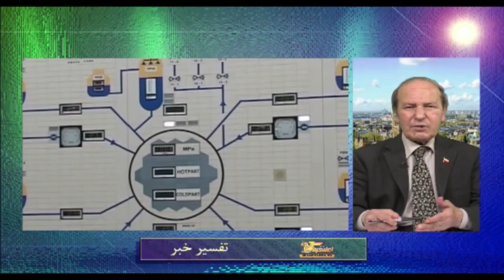تفسیر خبر سه شنبه 11 فروردین - تلویزیون ایران فردا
همراه با میهمانان این شماره از تفسیر خبر آقای "ناصر محمدی" روزنامه نگار و آقای "فریار اسدیان" نویسنده و تحلیلگر سیاسی به بررسی مهمترین خبرها و رویدادها در عرصه داخلی و بین المللی در ایران می پردازیم. با ما همراه باشید و با ارسال نظرات خود پیرامون موضوعات مطرح شده در برنامه در مباحث مشارکت نمایید.